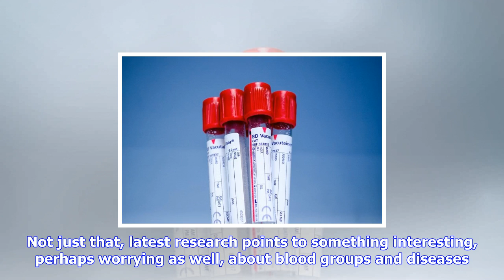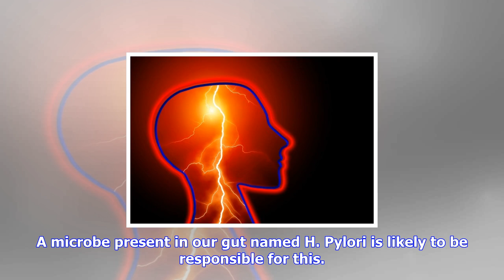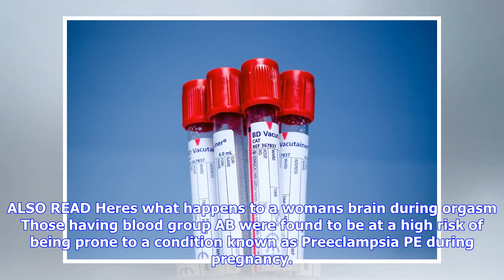Breaking News | Your blood type can impact your health seriously in these 7 ways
Your blood type can impact your health seriously in these 7 ways

Blood groups are a cause of concern when one is in need of a transfusion. Not just that, latest rese...